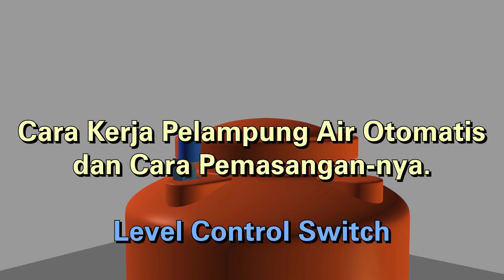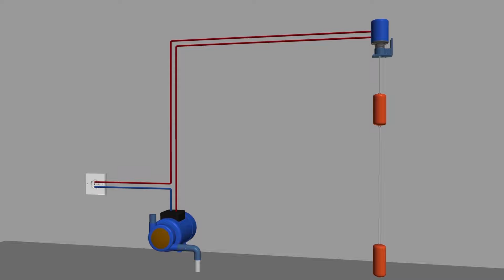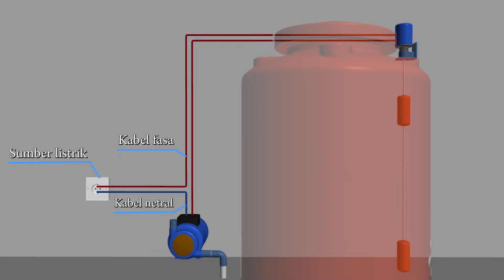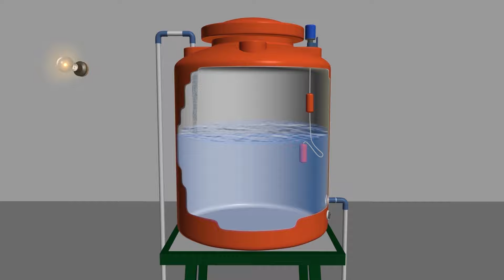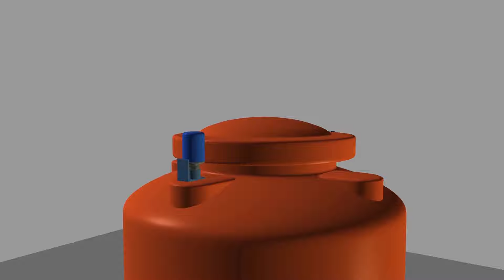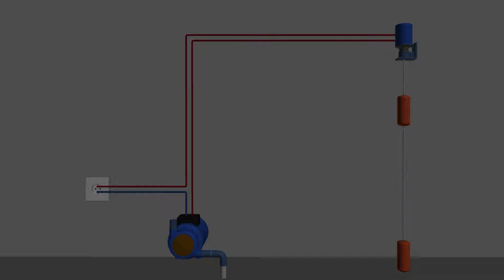Cara kerja Sistem Pelampung Air Otomatis & Pemasangan | Water Level Control Switch | Simulasi Radar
Cara Memasang Otomatis Radar Pelampung pada Toren. Memasang penampungan atas / tandon / toren air dinilai sangat membantu untuk menghemat penggunaan listrik dari mesin pompa. Karena jika menggunakan penampungan atas, mesin pompa air tidak harus selalu menyala ketika Anda ingin menggunakan air. Selain itu, penggunaan toren atau tandon ini dapat menjaga tersedianya pasokan air jika kondisi sedang mati listrik.

Pelampung otomatis Radar ini dapat digunakan untuk pengisian maupun pengurasan. Jika digunakan untuk pengisian, Radar akan otomatis mendeteksi tingkat ketinggian air dan mematikan pompa air ketika level ketinggian air sudah mencukupi sehingga air tidak meluap.